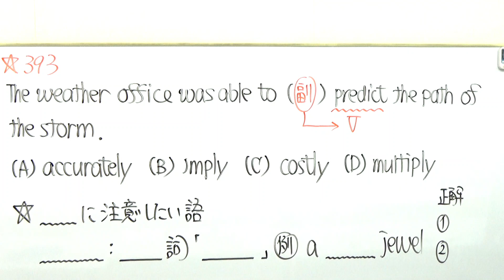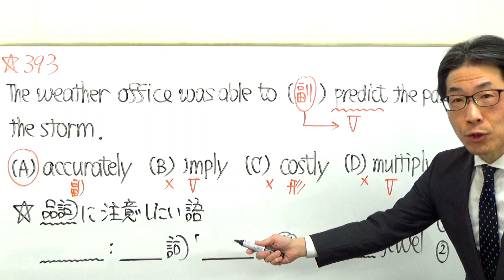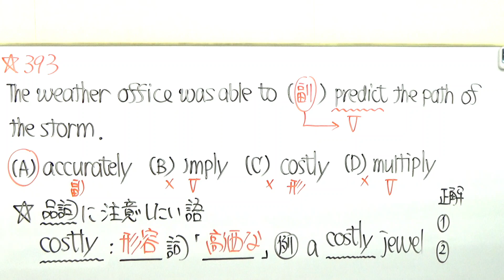TOEIC文法合宿393公開テストで出題されたものを踏まえて次はコレ！/SLC矢田